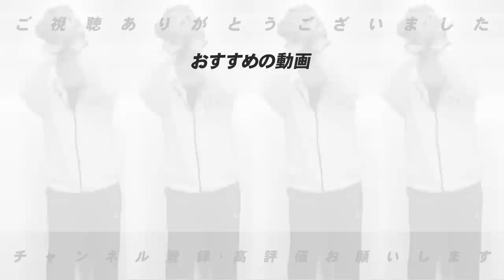【阪神新外国人獲得】メジャー経験ノイジーとマイナー140発ミエセスを獲得！どういう選手なのか？2選手の起用法について高木豊が語る！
現役ドラフトで大化けする選手